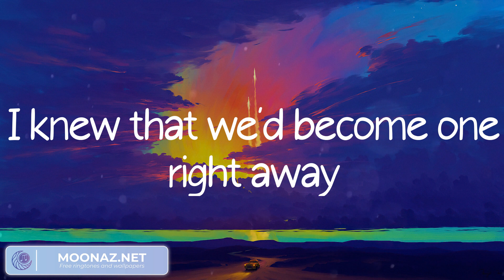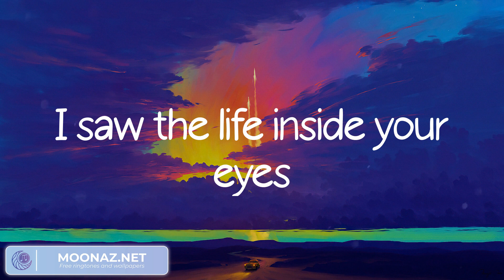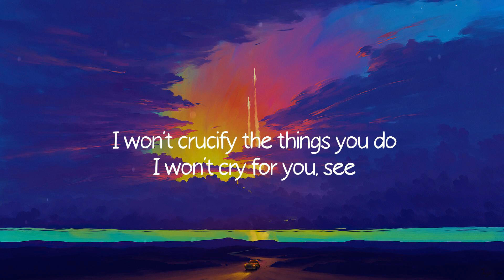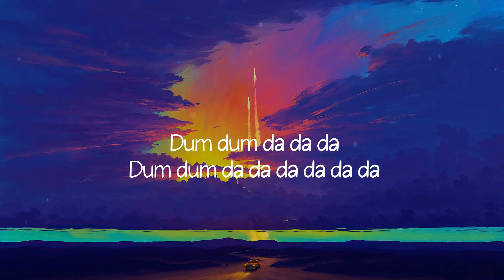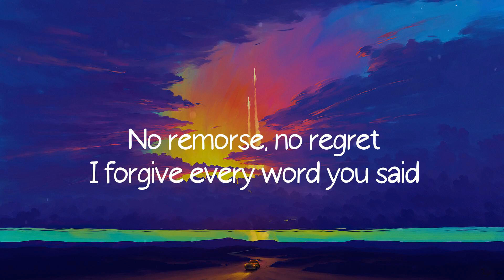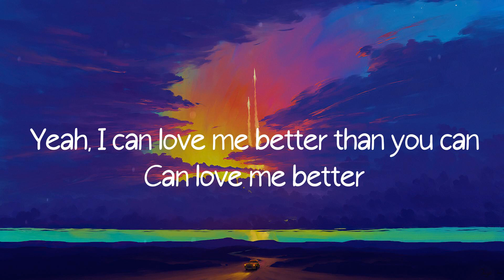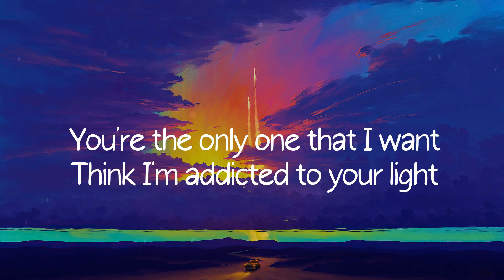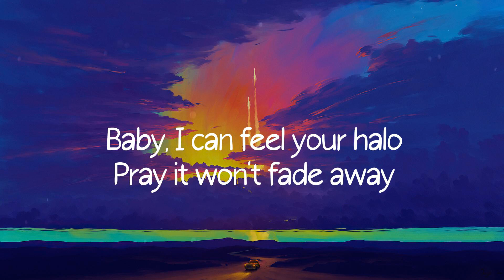Diamonds - Rihanna (Lyrics)